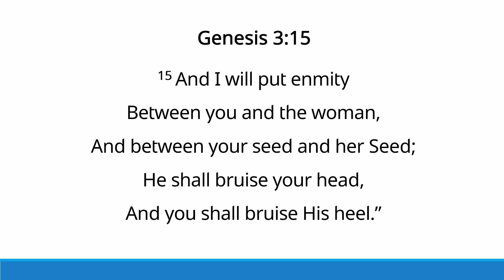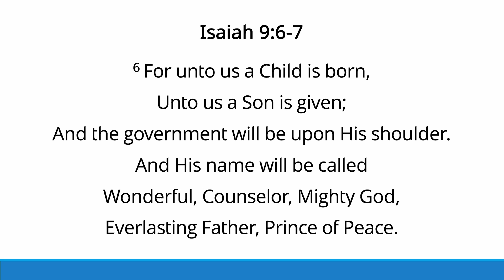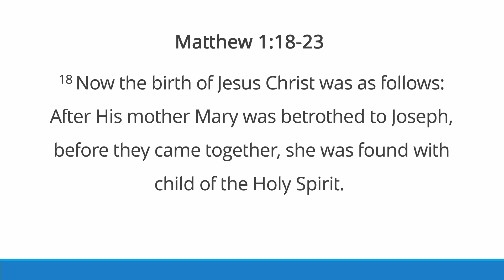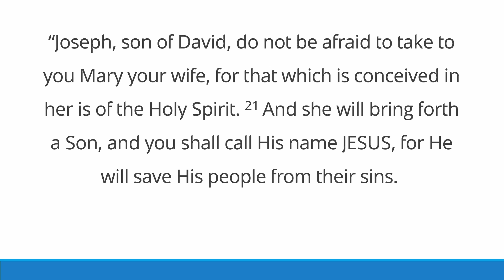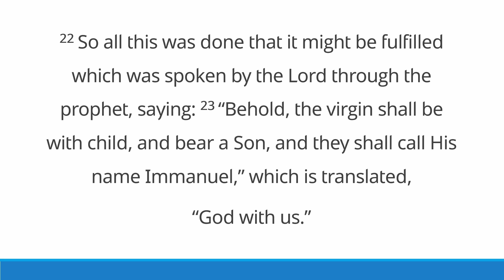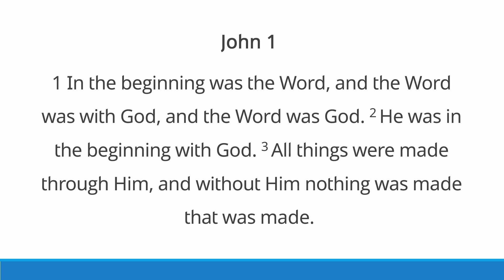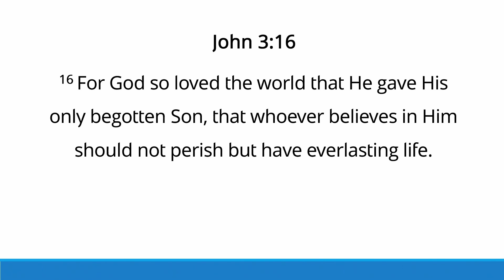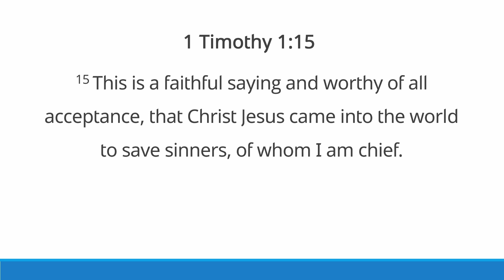What Does It Mean For You - Pr Josh Gonzalez | 25 Dec 2021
"20 But while he thought about these things, behold, an angel of the Lord appeared to him in a dream, saying, 'Joseph, son of David, do not be afraid to take to you Mary your wife, for that which is conceived in her is of the Holy Spirit. 21 And she will bring forth a Son, and you shall call His name Jesus, for He will save His people from their sins.'"
Matthew 1:20-21